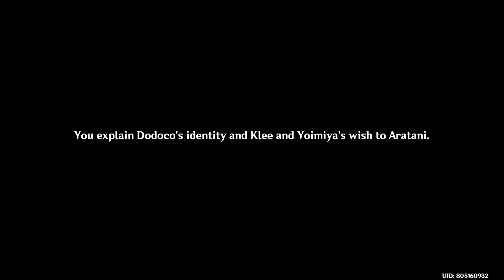[JP DUB] Festival Deeds 1 : No Boom Boom Allowed! | Genshin Impact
Side Quest for Irodori Festival. Yoimiya and Klee having fun despite there are no explosion allowed.